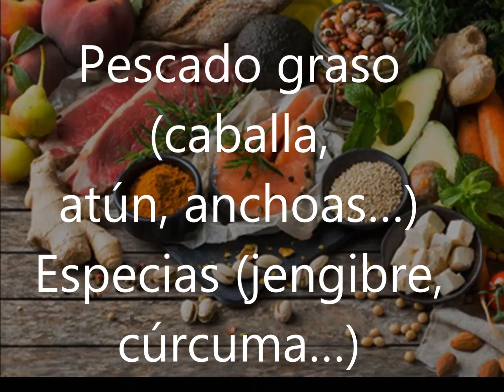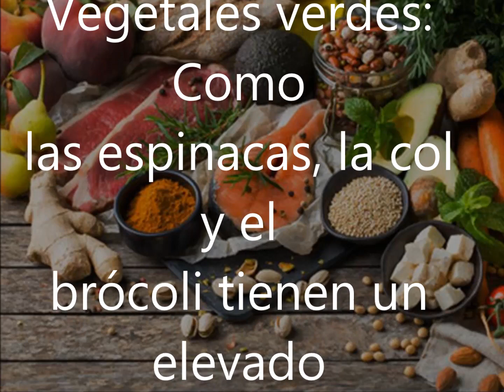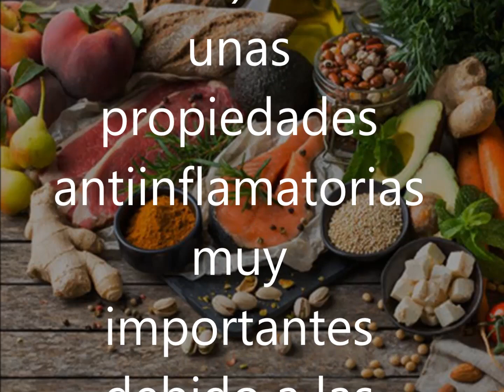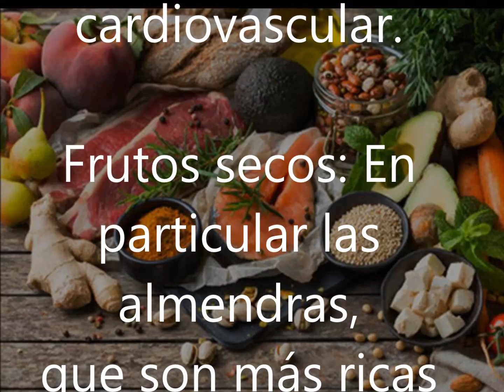QUE RELACION TIENE EL DOLOR CON LA INFLAMACION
Lista de alimentos antiinflamatorios